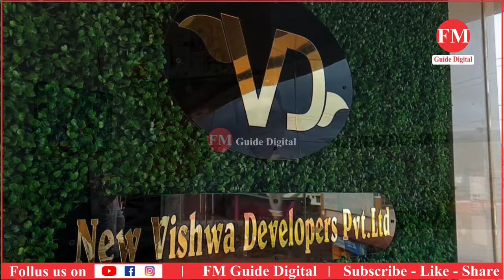Aleem Anjum fuel station Grand inaugration | National Highway 65 Basavakalyan